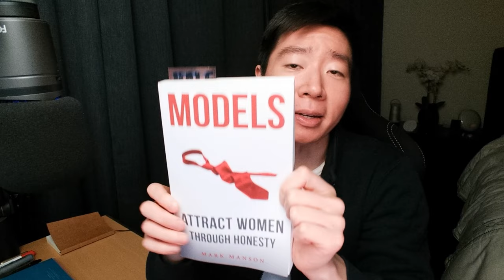This Book Might Change Your Dating Life - 1% Better Day 70